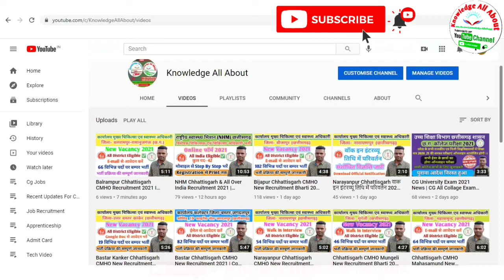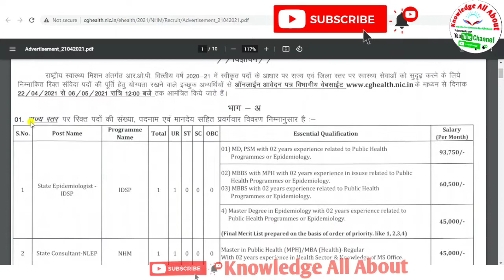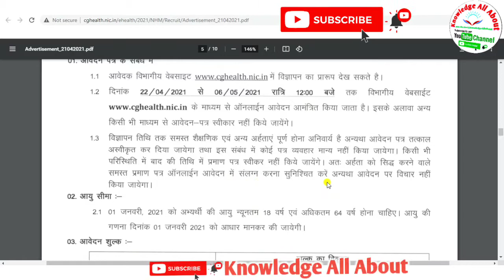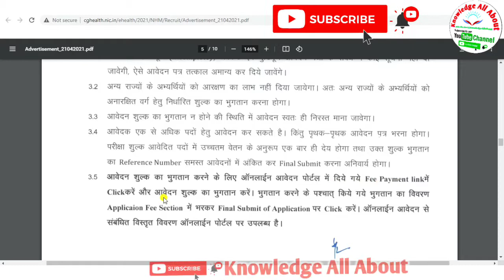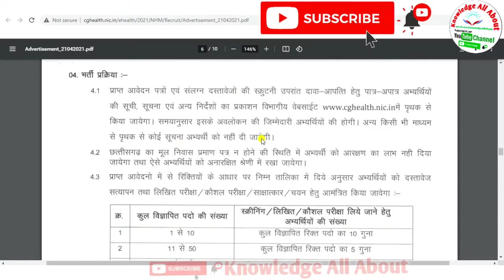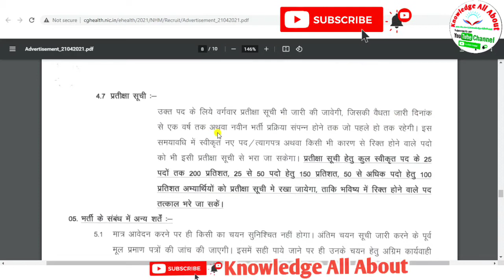NHM Chhattisgarh & All Over India Recruitment 2021 | Community Health Officer Vacancy 2021| Govt Job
⚫ Mobile से Document Scan,Photo Resize और Pdf कैसे बनाए बिना​​​​​​ Printer के Mobile से Document स्कैन करें

    (जय हिंद)
Mr​​. Shravan_Patwa